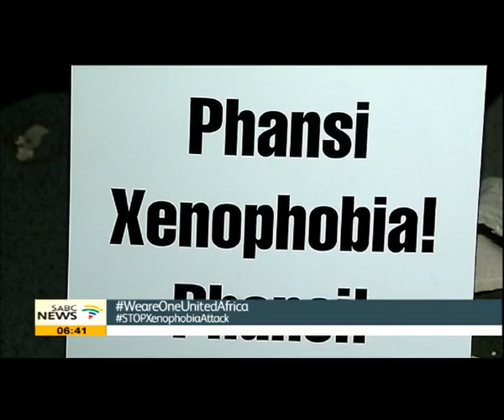ANCYL Bones Modise on "Africa Unites"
South Africa's youth structures from different political organisations have joined a call against no xenophobia under the banner "Africa Unites" in order to mobilise awareness. To tell us more, we are joined in the studio by ANC Youth League Gauteng Provincial Secretary Bones Modise . Welcome.